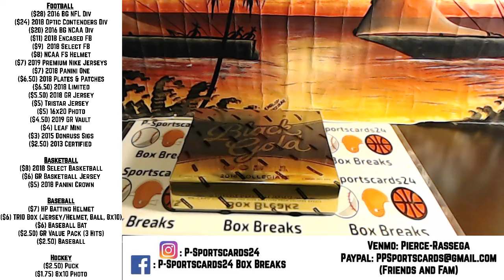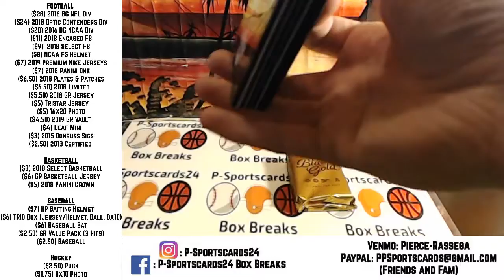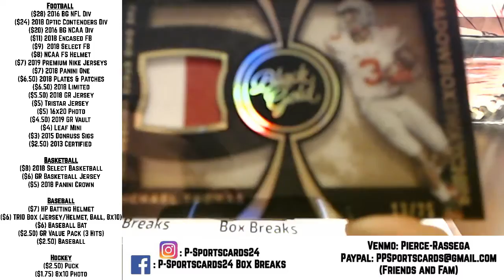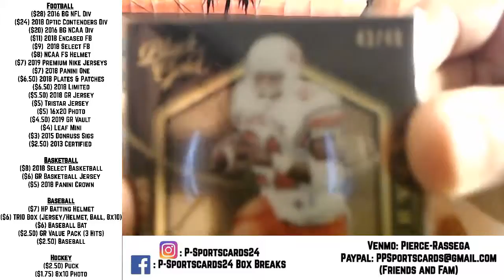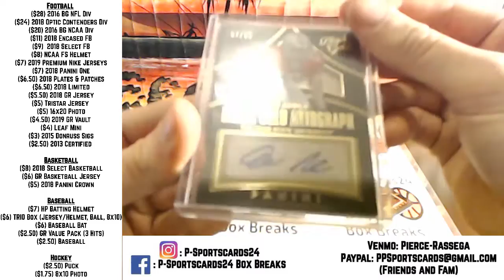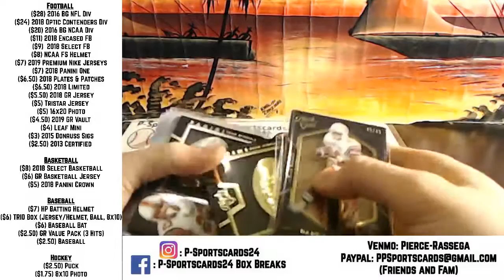COLIN'S (1) 2016 PANINI BLACK GOLD NCAA LIVE PERSONAL FOOTBALL BOX BREAK